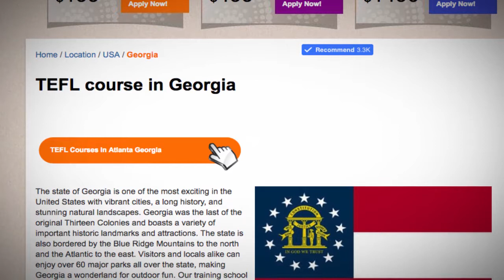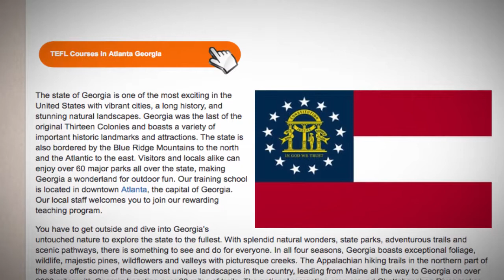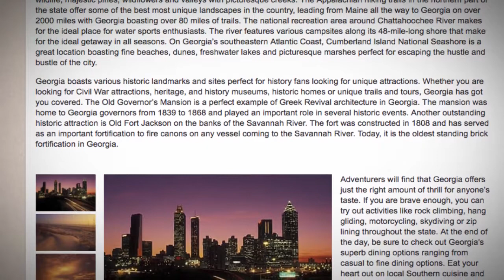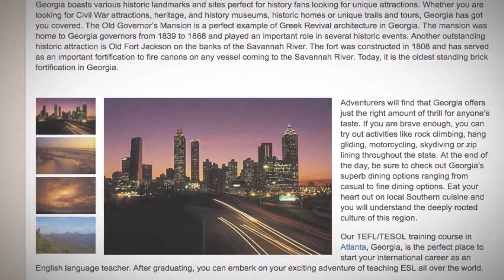TEFL / TESOL Course in Georgia | Teach & Live abroad!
The state of Georgia is one of the most exciting in the United States with vibrant cities, a long history, and stunning natural landscapes. Georgia was the last of the original Thirteen Colonies and boasts a variety of important historic landmarks and attractions. The state is also bordered by the Blue Ridge Mountains to the north and the Atlantic to the east. Visitors and locals alike can enjoy over 60 major parks all over the state, making Georgia a wonderland for outdoor fun. Our training school is located in downtown Atlanta, the capital of Georgia. Our local staff welcomes you to join our rewarding teaching program.

You have to get outside and dive into Georgia’s untouched nature to explore the state to the fullest. With splendid natural wonders, state parks, adventurous trails and scenic pathways, there is something to see and do for everyone. In all four seasons, Georgia boasts exceptional foliage, wildlife, majestic pines, wildflowers and valleys with picturesque creeks. The Appalachian hiking trails in the northern part of the state offer some of the best most unique landscapes in the country, leading from Maine all the way to Georgia on over 2000 miles with Georgia boasting over 80 miles of trails. The national recreation area around Chattahoochee River makes for the ideal place for water sports enthusiasts. The river features various campsites along its 48-mile-long shore that make for the ideal getaway in all seasons. On Georgia’s southeastern Atlantic Coast, Cumberland Island National Seashore is a great location boasting fine beaches, dunes, freshwater lakes and picturesque marshes perfect for escaping the hustle and bustle of the city.

Georgia boasts various historic landmarks and sites perfect for history fans looking for unique attractions. Whether you are looking for Civil War attractions, heritage, and history museums, historic homes or unique trails and tours, Georgia has got you covered. The Old Governor’s Mansion is a perfect example of Greek Revival architecture in Georgia. The mansion was home to Georgia governors from 1839 to 1868 and played an important role in several historic events. Another outstanding historic attraction is Old Fort Jackson on the banks of the Savannah River. The fort was constructed in 1808 and has served as an important fortification to fire canons on any vessel coming to the Savannah River. Today, it is the oldest standing brick fortification in Georgia.

Adventurers will find that Georgia offers just the right amount of thrill for anyone’s taste. If you are brave enough, you can try out activities like rock climbing, hang gliding, motorcycling, skydiving or zip lining throughout the state. At the end of the day, be sure to check out Georgia’s superb dining options ranging from casual to fine dining options. Eat your heart out on local Southern cuisine and you will understand the deeply rooted culture of this region.

Our TEFL/TESOL training course in Atlanta, Georgia, is the perfect place to start your international career as an English language teacher. After graduating, you can embark on your exciting adventure of teaching ESL all over the world.

Find out more about taking a TEFL course in Georgia